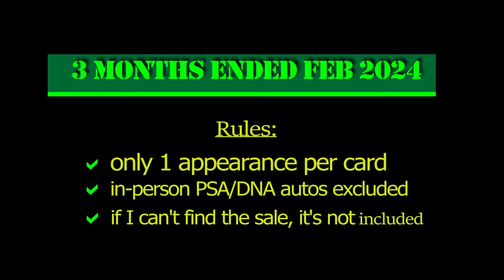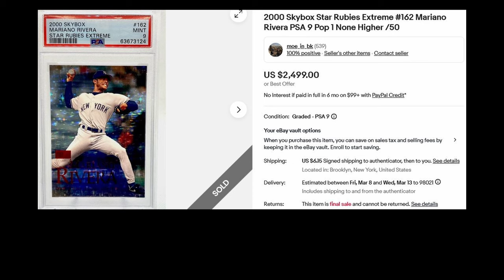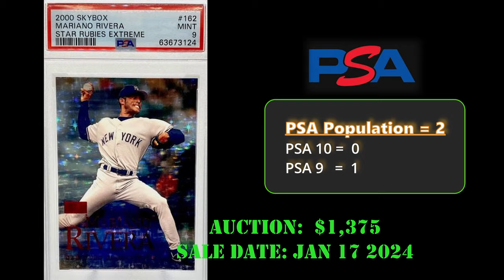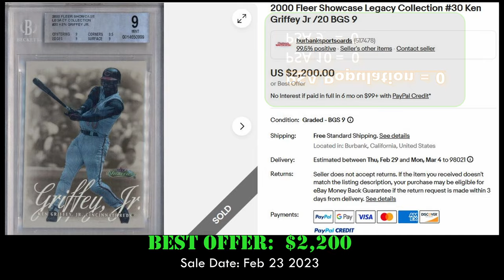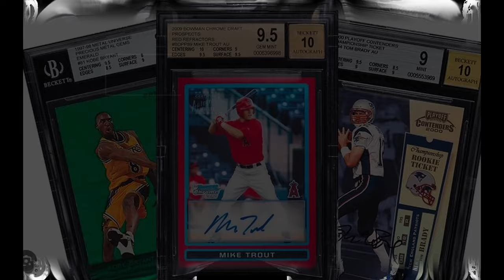Top 10 2000 BASEBALL CARD sales! Miggy prospect price soars!!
In this video we look at the most expensive sales of baseball cards from the year 2000 on EBAY the last 90 days (mid November 2023 to mid February 2024).

0:00 (Intro to Top 10)
0:27 (Number 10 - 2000 Topps Traded Autograph - Miguel Cabrera RC)
0:52 (Number 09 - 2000 Topps Chrome Traded - Miguel Cabrera RC )
1:17 (Number 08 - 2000 Ultra Platinum Medallion - Derek Jeter)
1:38 (Number 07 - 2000 Skybox Star Rubies Extreme - Mariano Rivera)
2:03 (Number 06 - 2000 Skybox Star Rubies Extreme - Alex Rodriguez)
2:28 (Number 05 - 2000 Fleer Mystique Seismic Activity Richter - Ken Griffey Jr.)
2:52 (Number 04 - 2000 Fleer Mystique Fresh Ink - Hideo Nomo)
3:14 (Number 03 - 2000 Fleer Showcase Legacy Collection - Ken Griffey Jr)
3:38 (Number 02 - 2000 Skybox Star Rubies Extreme - Derek Jeter)
4:03 (Number 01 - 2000 Upper Deck Legendary Lumber Auto Autograph Game Used Bat - Mickey Mantle)